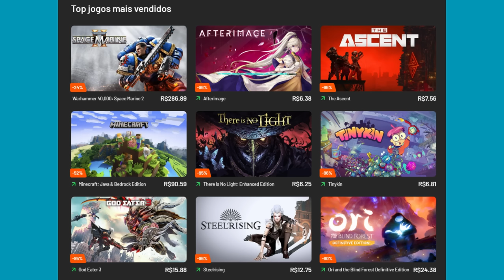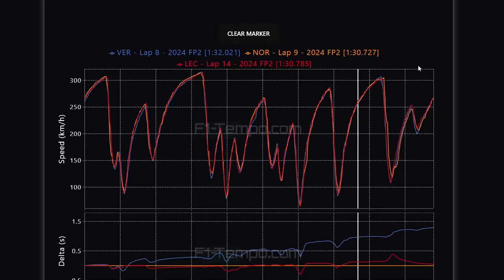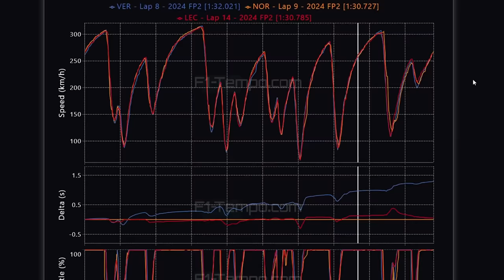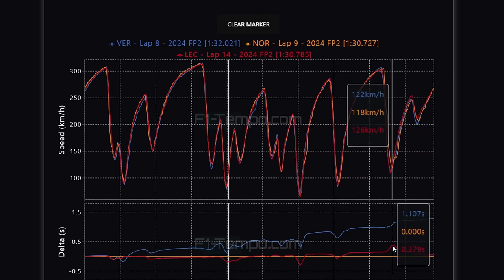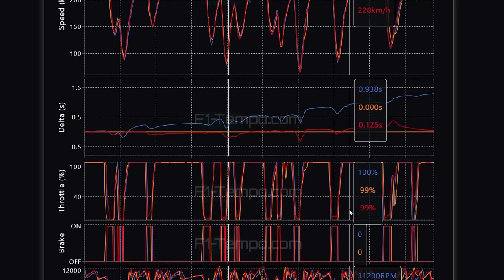MCLAREN E FERRARI MOSTRAM AS ARM4S E GP SINGAPURA PROMETE APÓS ÓTIMA SEXTA DE TREINOS LIVRES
👍 PARCEIROS

Sergio Milani
@scuderiamilani (Twitter)

📰 *Fontes:*

João 3:16

00:00 - Introdução
00:50 - Atualizações para o GP
01:30 - Mini DRS barrado pela FIA
02:45 - Testes falhos da FIA
04:11 -  Race pace Lec x Nor x Ver
05:32 - Comparativo volta rápida